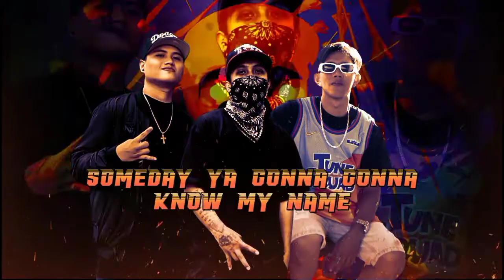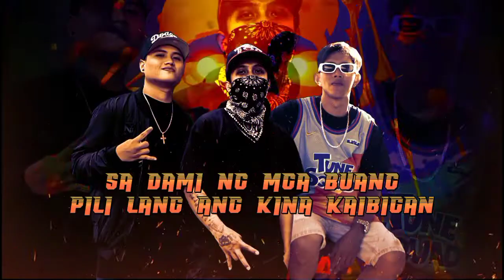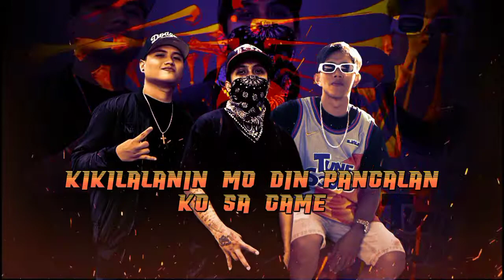McrenCassi - SOMEDAY ft. J-Tee & Jaydie [Prod. by Jussa Beatz] (Official Lyric Video)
Written & Perform by McrenCassi , J-Tee , Jaydie
Prod.by Jussa Beatz
Recorded @ Music Triad Records
Mix & Mastered by KING MC
Visual by Art Section
Audiotechpinas811
Dinamita Gang
Antipolo Local Talents